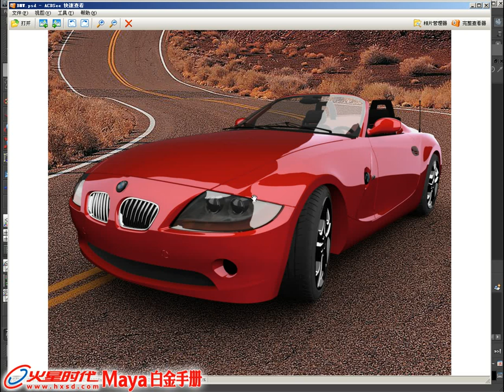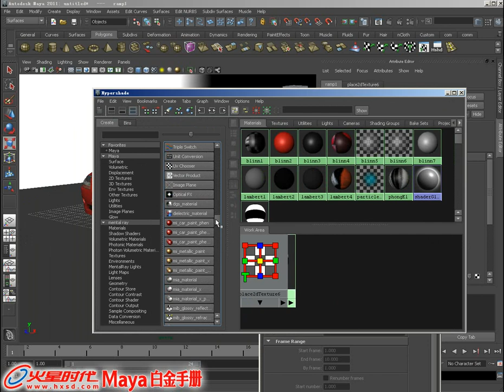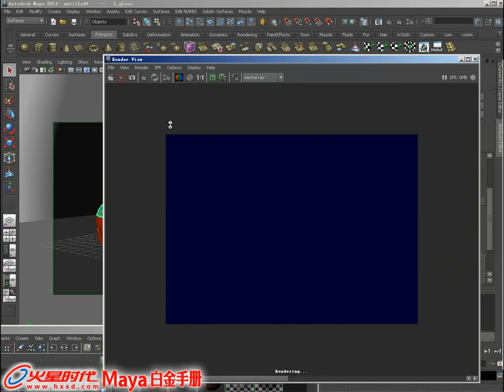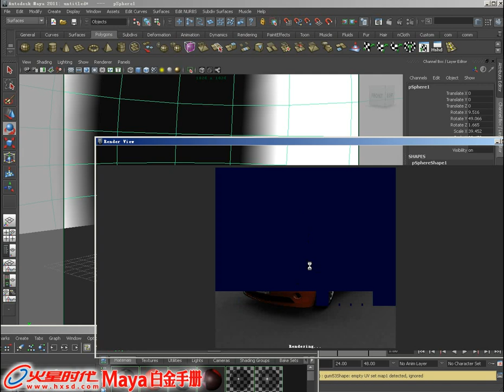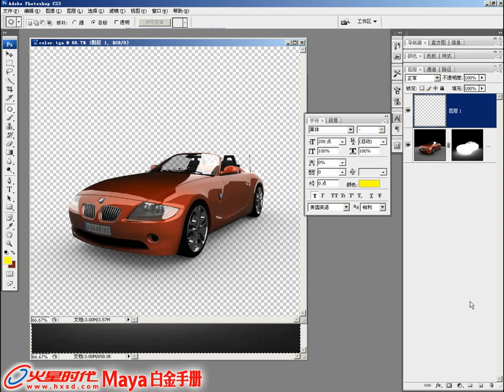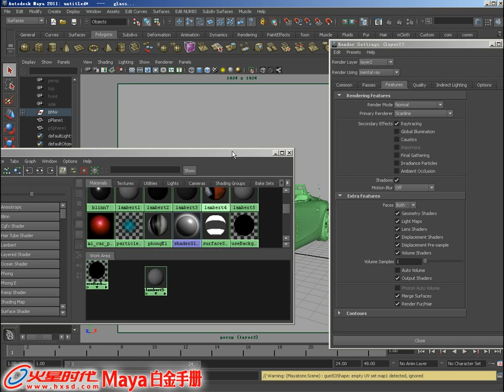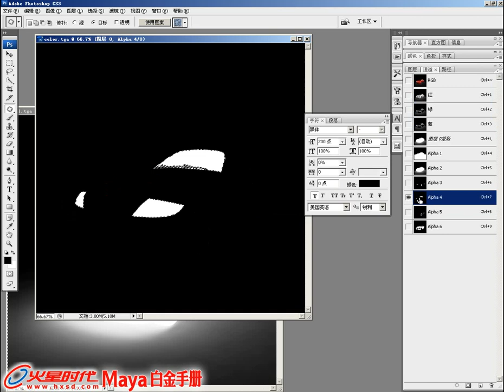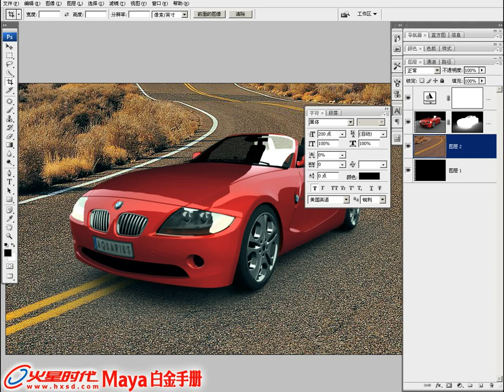6.2 汽车渲染BMW [材质、灯光与渲染] [Maya 2011 白金手册]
《Maya 2011 白金手册》(材质、灯光与渲染) 第6章 程序纹理实例1 6.2 汽车渲染BMW

视频简介：在制作汽车模型时，需要使用到分层渲染，然后利用Photoshop进行合成